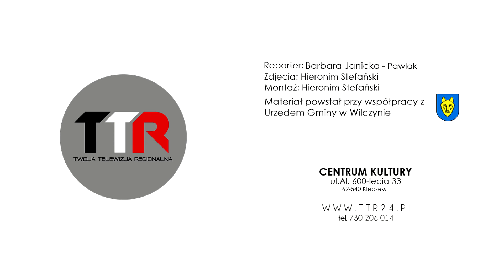Dzień dziecka w Wilczyn | TTR.24.PL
To był pełen słońca i atrakcji Dzień Dziecka zorganizowany przez Gminny Ośrodek Kultury w Wilczynie.